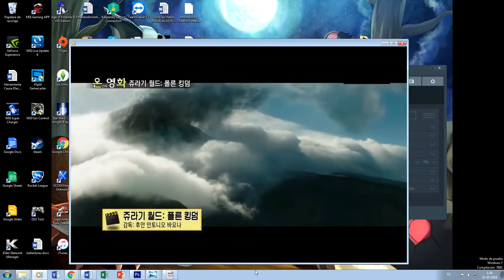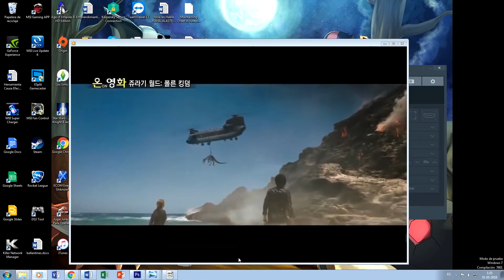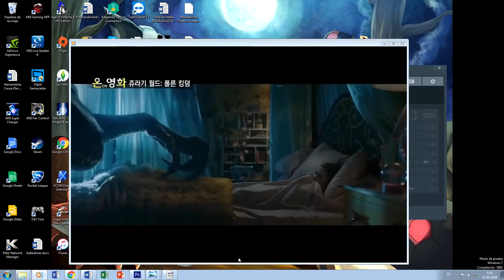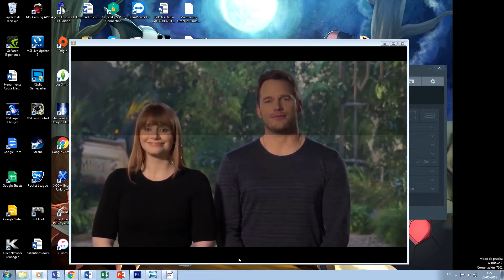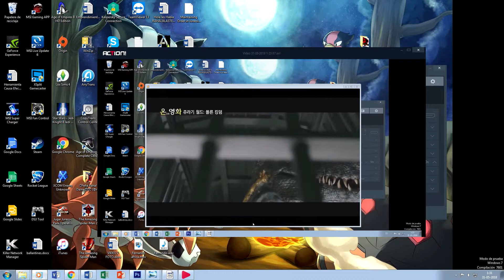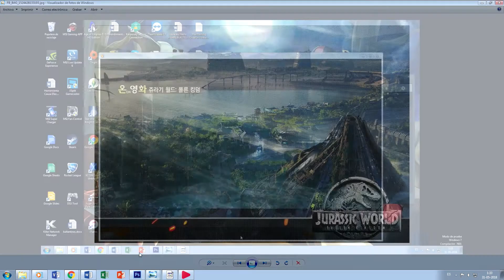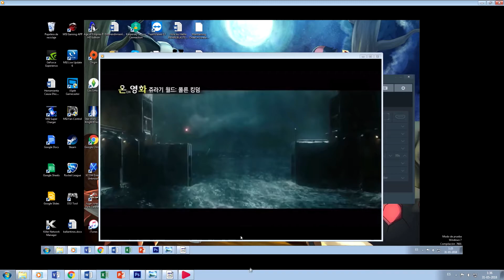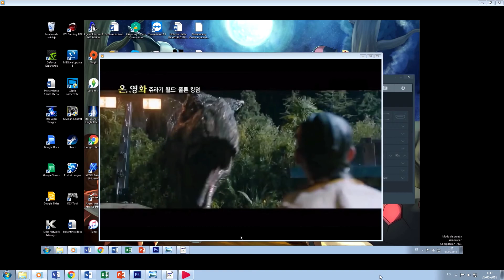ANÁLISIS - TV Spot Trailer Coreano - Jurassic World Fallen Kingdom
Hola y bienvenidos, este canal habla de las Novedades, Curiosidades, Noticias y mucho mas relacionado con la saga jurasica "JURASSIC PARK - JURASSIC WORLD".

Si eres fanático de esta saga y de los Dinosaurios te invito a seguirme para sumarnos!

Saludos!